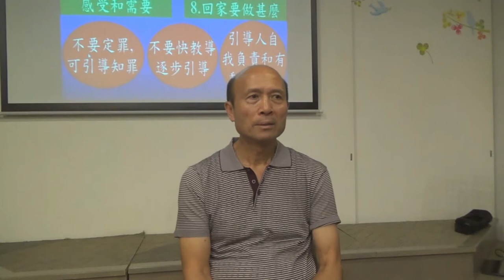示範輔導低沉的人-葉牧師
示範輔導低沉的人
1．星期日：3:15崇拜；2:30服事禱告；崇拜後有小組及侍奉訓練課程。
2．星期一：4時服事禱告，7時侍奉訓練課程。